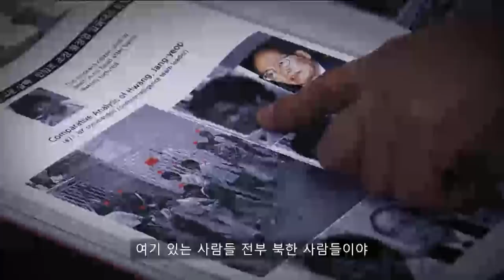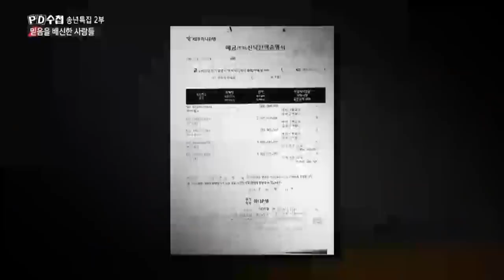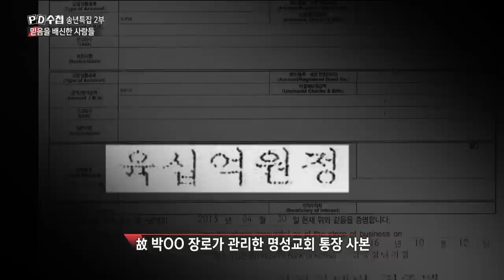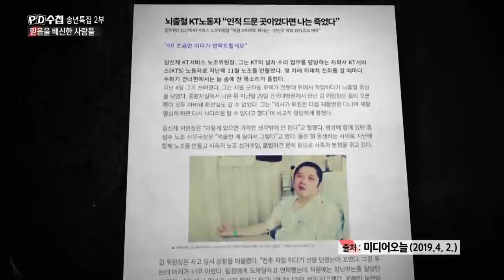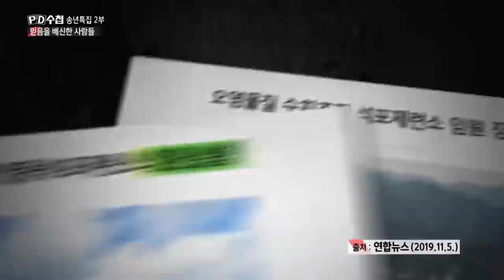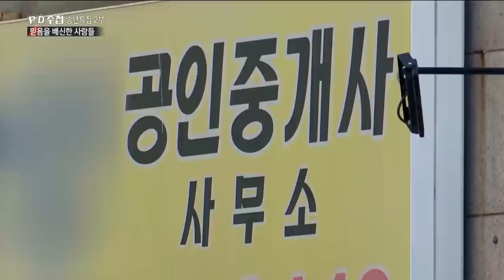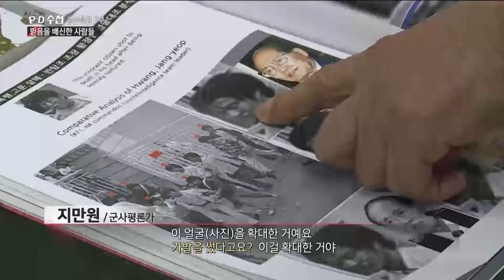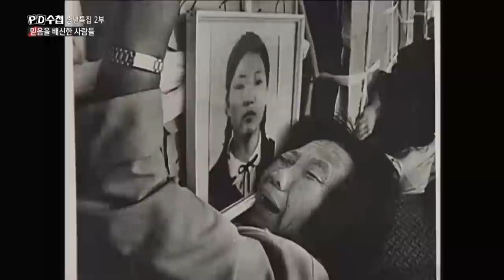[Full] 송년특집 2부: 믿음을 배신한 사람들_MBC 2019년 12월 24일 방송